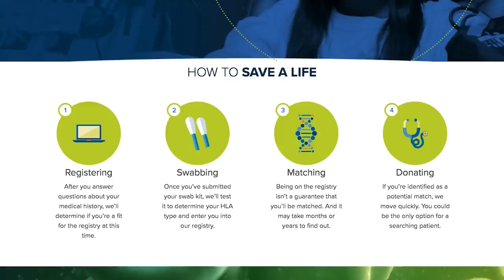The Heartland SE3 E5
The red hot Hawkeyes roll on, beating Colorado State 24-14 for their 10th consecutive victory--all the highlights are here.  Also, the courageous story of Iowa Soccer star Jenny Cape, who has battled a rare bone disease and set the standard for courage and determination.